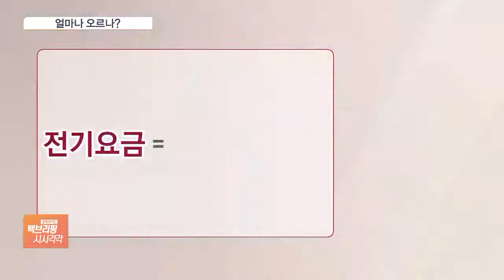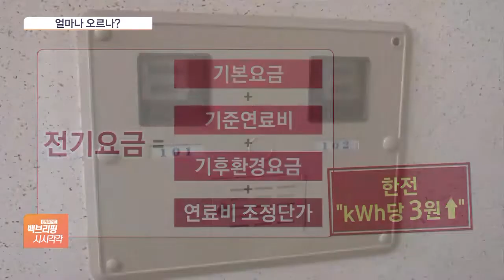오후 전기료 인상안 발표…4인 가구 월 1,050원 더 낼 듯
[앵커]

정부가 오늘(27일) 전기요금 인상안을 발표할 예정입니다.

4인 가구 기준으로 월 1천 원 정도를 더 내야 합니다.

최나리 기자, 전기요금 인상안 언제 발표됩니까?

[기자]

산업부가 오늘 오후 3분기 전기요금 연료비 단가 조정 내용을 발표합니다.